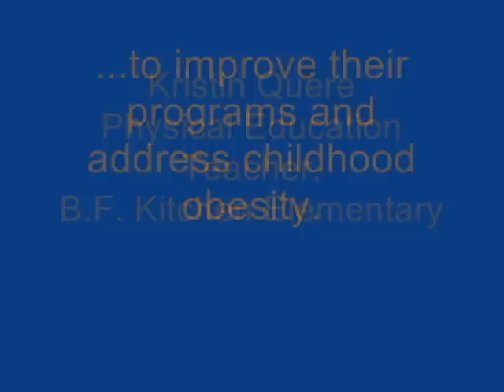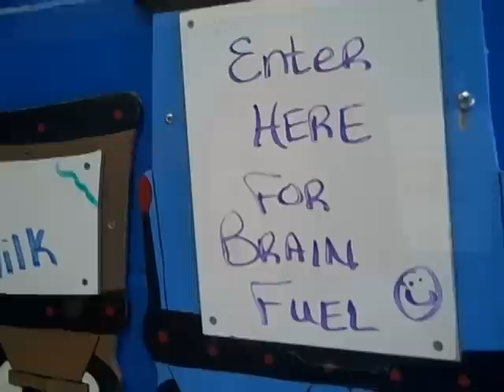B.F. Kitchen Elementary School Receives Colorado's First "HealthierUS School Challenge Award"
B.F. Kitchen Elementary School, Loveland, Colorado
Thompson School District

U.S. Department of Agriculture names B.F. Kitchen Elementary as the first school in Colorado to earn the prestigious "Gold of Distinction Award," meeting HealthierUS school criteria for taking specific steps to improve their programs and address childhood obesity.